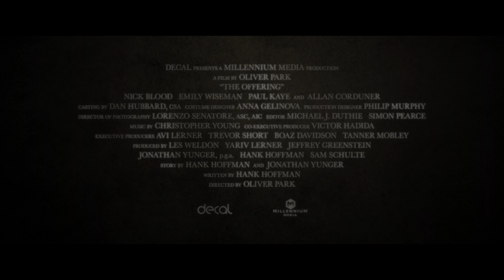The Offering - Official Trailer (2023 Movie)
In the wake of a young Jewish girl’s disappearance, the son of a Hasidic funeral director returns home with his pregnant wife in hopes of reconciling with his father. Little do they know that directly beneath them in the family morgue, an ancient evil with sinister plans for the unborn child lurks inside a mysterious corpse.

Directed by Oliver Park
Starring Nick Blood, Emily Wiseman, Paul Kaye, and Allan Corduner